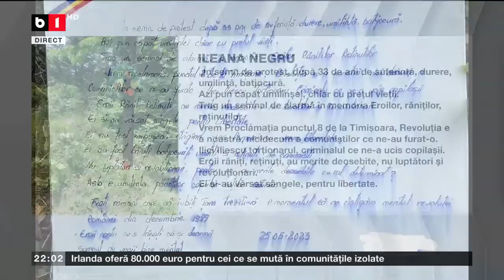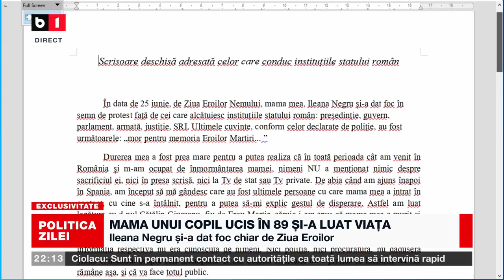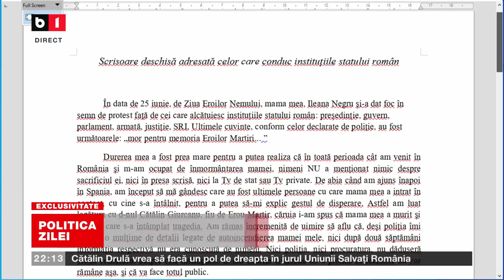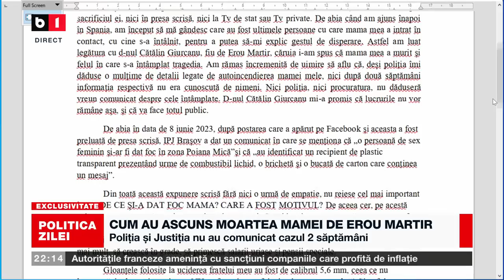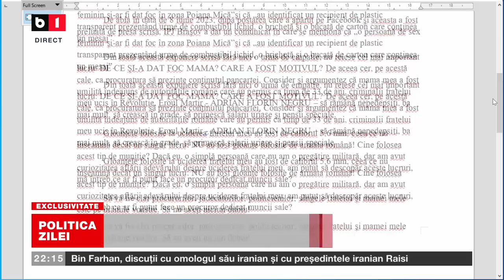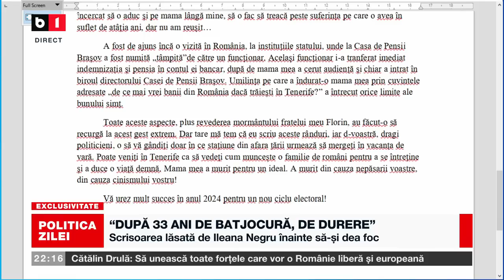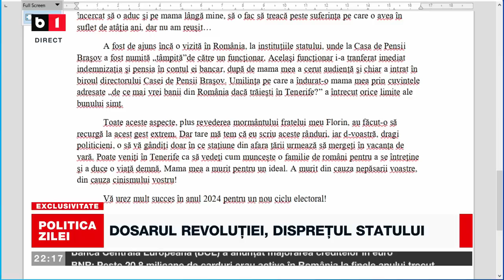POLITICA ZILEI CU IOANA CONSTANTIN. MAMA UNUI COPIL UCIS ÎN 1989 ȘI-A LUAT VIAȚA DE ZIUA EROILOR. P2